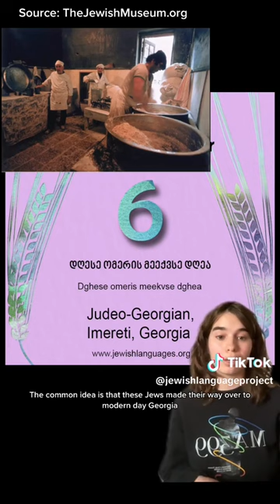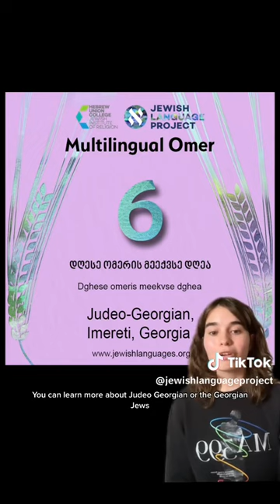Counting the Omer - Day 6 - Judeo-Georgian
How do they count the Omer in Judeo-Georgian? Check out this video to see Day 6!